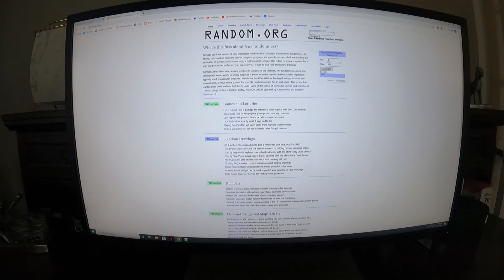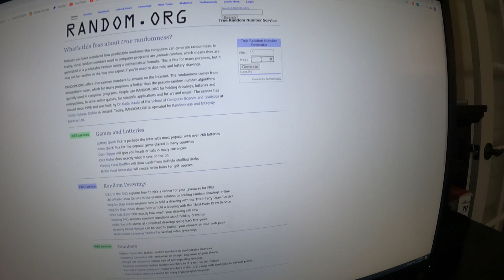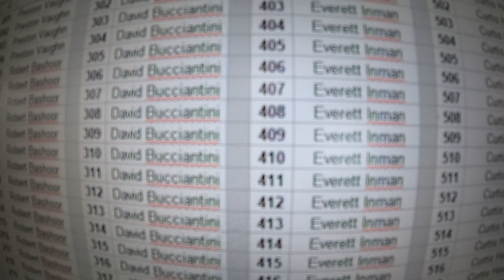ECU Flash Giveaway WINNER Is....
To have us make your bike go fast like ours.